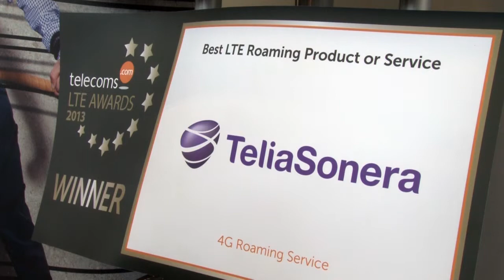Using IPX to enable LTE Roaming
Matthew Jones TeliaSonera speaks about their IPX network that is now available for roaming and what this means for operators and service providers.